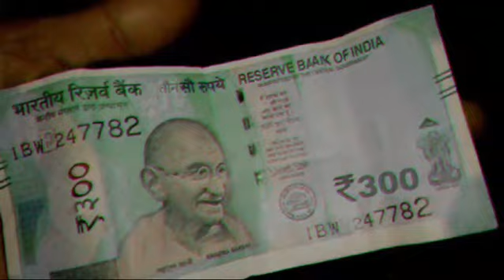video song_HD_new_300 में मिलो है छौंड़ी पटना जंक्शन पर mani raju_yadav viral video song